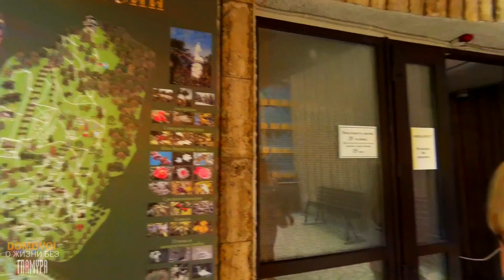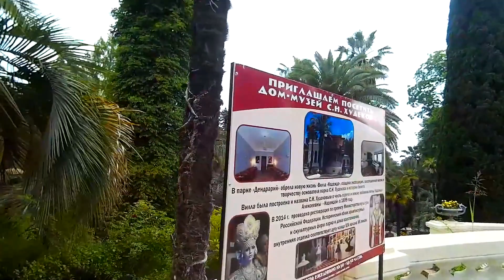Поездка в Дендрарий. Прогулка по Дендрарию. Адлер Сочи. Отдых на море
Поездка в Дендрарий Сочи. Пешая Прогулка по дендрарию в Сочи.

Увлекательная прогулка во Сочинскому денндрарию. Канатная дорога. Дендрарий – парк, известный во всем мире. Этот крупнейший музей живой природы расположенный в Сочи, является одним из парков Черноморского побережья. Парк был образован в 1892 году, и сегодня сочинский Дендрарий — один из самых крупных дендропарков мира. Основателем парка был рязанский дворянин Худеков, в честь супруги которого в 1899 году на территории парка была построена вилла «Надежда».

Современный Дендрарий занимает территорию в 49 гектаров, здесь собрано более 1800 видов растений из разных уголков Земли. Парке произрастает 76 видов сосен, 80 видов дубов, 24 вида пальм. Также на территории Дендрария есть большая коллекция бамбуков и кипарисов. Дендрарий разбит на три части — нижнюю, среднюю и верхнюю. Нижняя часть парка самая молодая, она отделена от остальной территории парка главной магистралью Сочи — Курортным проспектом. Здесь растут интродуцированные сосны, кипарисы и магнолии, есть бамбуковая роща и роскошный розарий.

В парке собрана уникальная коллекция редких растений, которых насчитывается более 1800 видов. Деревья и кустарники, произрастающие в Дендрарии, были привезены со всех уголков нашей планеты: алжирский пробковый дуб, австралийские эвкалипты, кипарисы, японская сакура, множество хвойных деревьев, вечнозеленое растение с перистыми листьями – саговник и многие другие. Здесь же в просторных вольерах обитают верблюды, кабанчики, павлины.

В Дендрарии собраны самые большие в России коллекции экзотических растений со всего мира. Здесь хорошо прижились теплолюбивые пальмы, пушистые сосны, различные виды бамбука, вековые дубы. В розарии, где растут различные сорта цветов российских и зарубежных селекций, розы цветут с ранней весны до поздней осени. В нижней части парка можно встретить очень многих представителей фауны. Пеликаны, ондатры, кролики, черные и белые лебеди и многие другие животные радуют многочисленных туристов.

★↓Рекомендую посмотреть:↓★
★↓Мои плейлисты:↓★
Домовёнок - домашние работы и хозяйство: